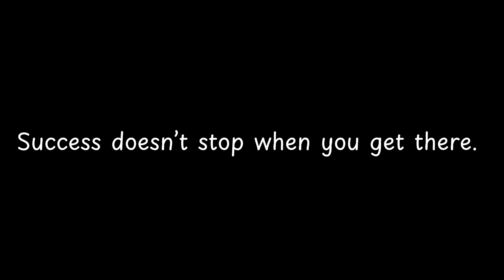Success doesn’t stop when you